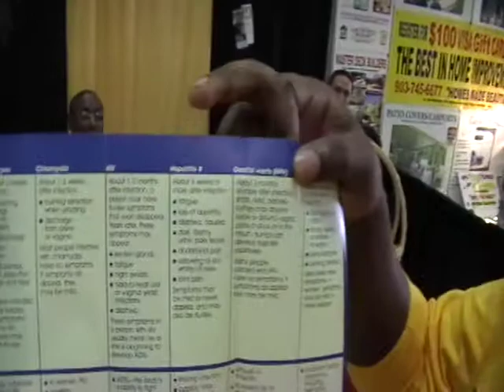Alpha Phi Alpha Fraternity Incorporated {Texas College: Gamma Alpha Chapter IV}